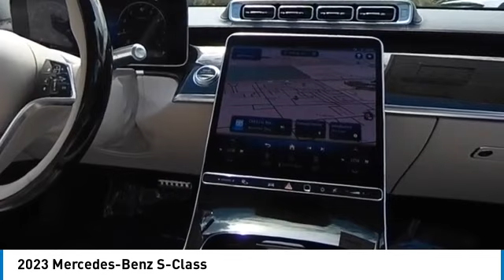2023 Mercedes-Benz S-Class CMT232508